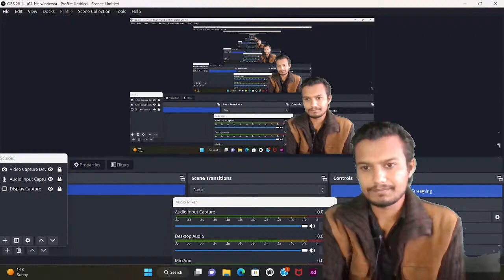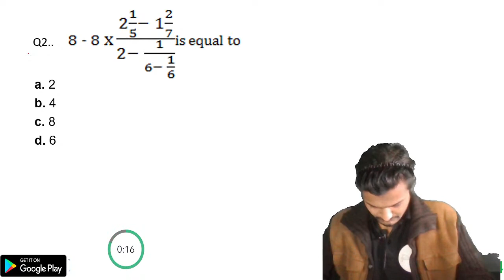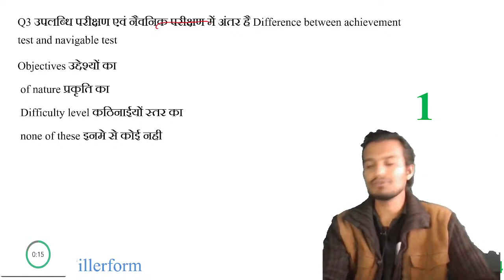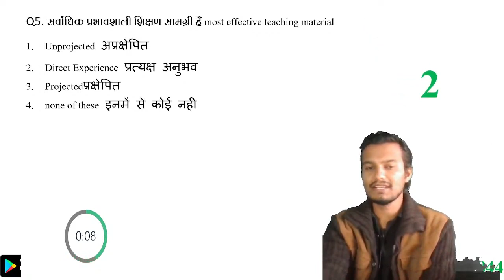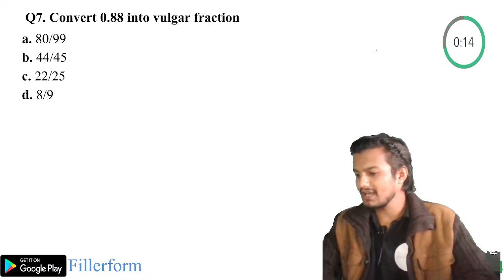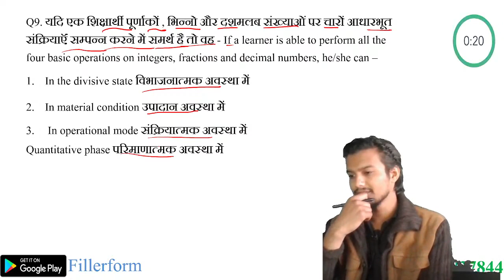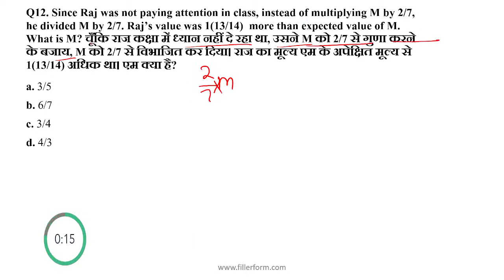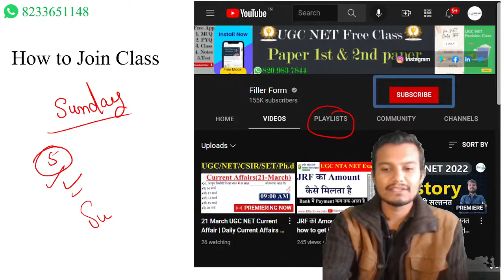#80 CTET PAPER-1 MATH D8#ctet#ctetmaths#ctetpreparation#ctet_exam